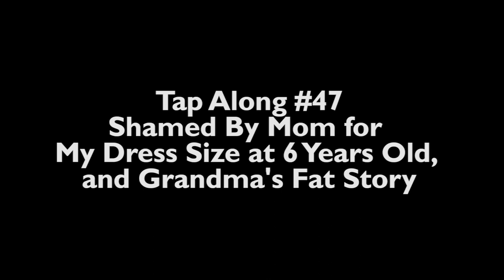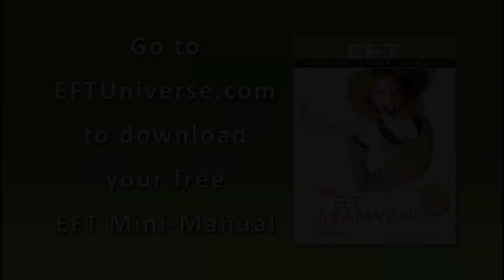EFT on Growing Up With a Mom Who Fat-Shames: EFT Tap-along #47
EFT tapping on childhood fat-shaming trauma. EFT Expert and trainer, Dawson Church taps with an EFT Workshop participant on childhood traumatic events around her mother and fat-shaming her when she was a little girl.

See how the participant still carries the pain from the way her mother referred to how she looked and one incident when shopping for a dress where her mother gets upset at the size she needs to war.

Dawson shows how you can use EFT to release your subconscious core issues and heal those traumatic moments in your past with EFT.

EFT Borrowing Benefits

One of the most profound discoveries in EFT in the early part of the twenty-first century was the phenomenon called "Borrowing Benefits." It's the discovery that simply watching someone else do EFT tapping on their issues, while tapping along with them, can help you reduce the emotional intensity of your own issues.

Borrowing Benefits was first noted by EFT practitioners. They reported that, rather than feeling exhausted after a day working with clients, they were energized. Their own emotional problems seemed to have melted away, even though they weren't working on the same issues as their clients.

You can receive the emotional advantages of Borrowing Benefits by watching this video an tapping along.

Here are the instructions for Borrowing Benefits:

1. Pick an issue you'd like to work on. Write down a brief name for the issue in 1 to 3 words.

2. Rate your degree of emotional distress on a scale from 0 to 10, with 0 being no intensity and 10 being the maximum intensity. Write down your number.

3. Identify a part of your body in which you feel the sensation associated with that number, and write down the name of that particular body location.

4. Recall an event in your life when you felt that feeling in your body. Pick the event that occurred the earliest in your life, if possible.

5. Start tapping through the EFT points, as soon as the video session starts, and keep tapping till the end. When the person onscreen states their issue, state your issue instead.

6. When the video is done, usually in 5 to 20 minutes, think about the issue, tune into that same part of your body, and rate your degree of emotional distress a second time. Write down your new number.

You'll usually find your number dropping substantially. If it doesn't, then pick another specific incident in your life most identified with that feeling in your body, and repeat the process.